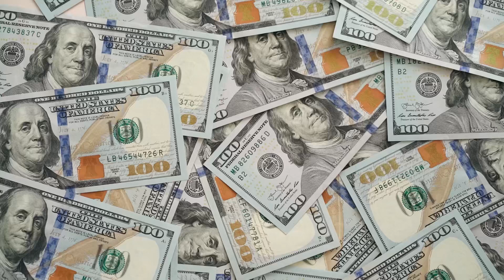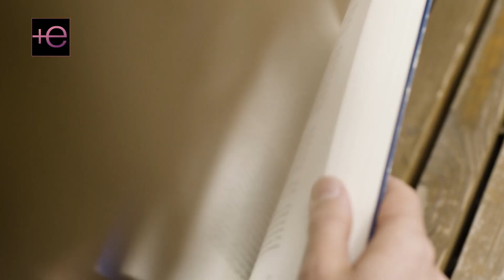💔Alejandra Guzmán no se ESPERÓ esto de su PROPIA hija⚠️